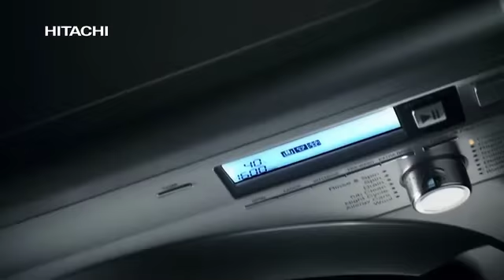Hitachi Washing Machine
Hitachi washing machine TV ad.